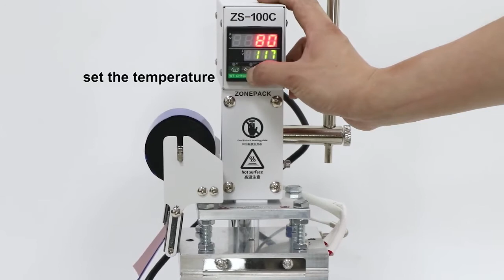How to operate ZS100C stamping machine